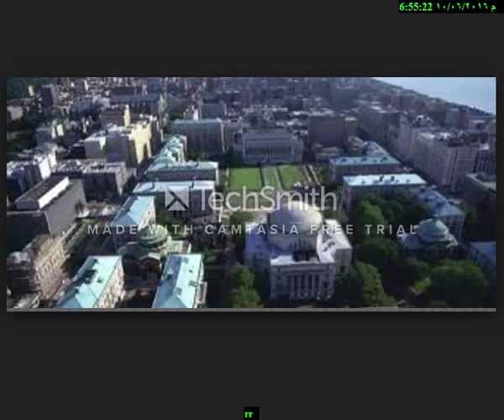Columbia University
business men
The largest companies
More money
Free business
Huge money
Million dollars
$ 10 million
Many profit
monthly income
Permanent work
Not to lose
Business women
Business anomalies
Pornography
Porn huge work
gain money

Oxford University
Daffodil university
Stanford University

business men
The largest companies
More money
Free business
Huge money
Million dollars
$ 10 million
Many profit
monthly income
Permanent work
Not to lose
Business women
Business anomalies
Pornography
Porn huge work
gain money

University of Michigan
Oxford University
Daffodil university
Stanford University
Ladies
Lawyers
Degree
Companies
Companies
VOIP
Insurance
Health
Stock
Trading